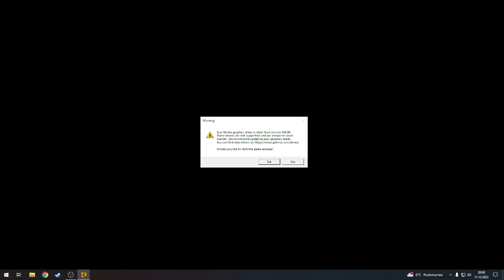Białobrzegi i piękne lasy dla leśniczego (Vlog #956)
Call of Wild gameplay.